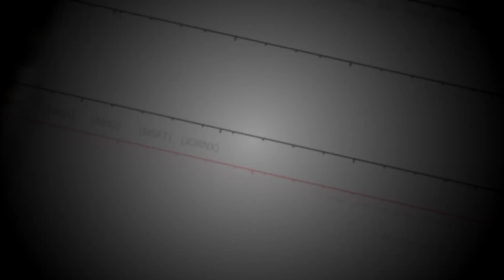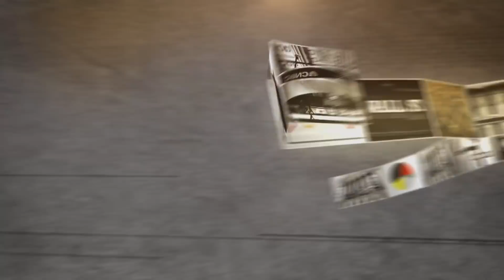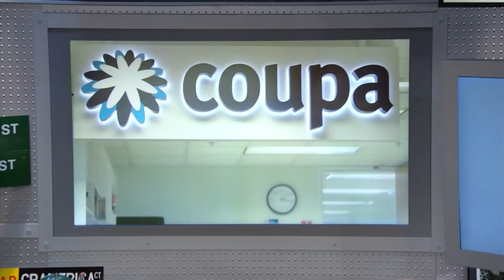Coupa Software CEO: Leveraging AI | Mad Money | CNBC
Coupa might not be a household name, but it's certainly not coming out of nowhere. Jim Cramer checks in with the CEO to find out if recent declines in the cloud prince’s stock are red flags or buying opportunities.